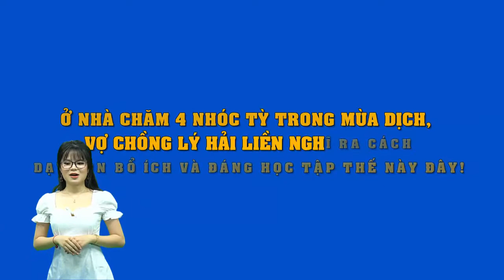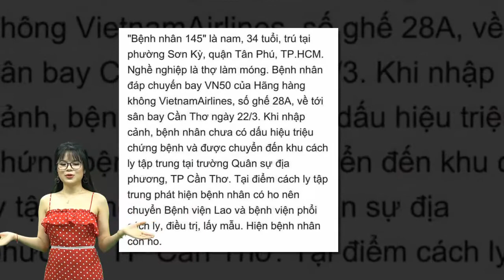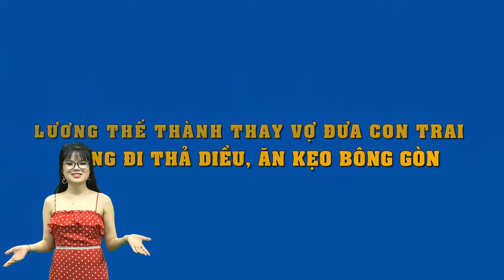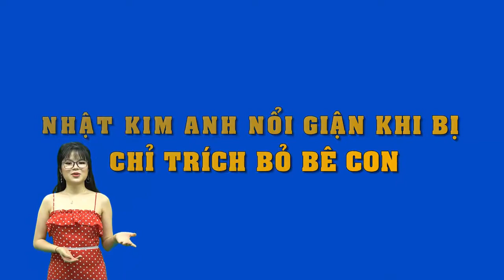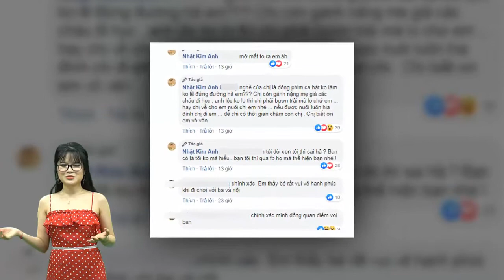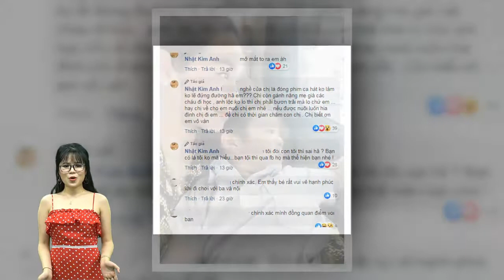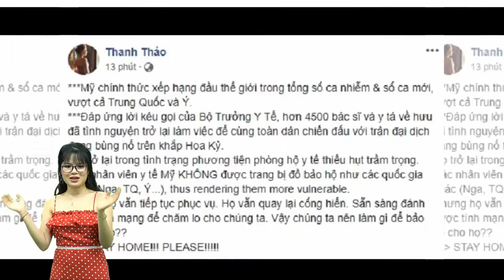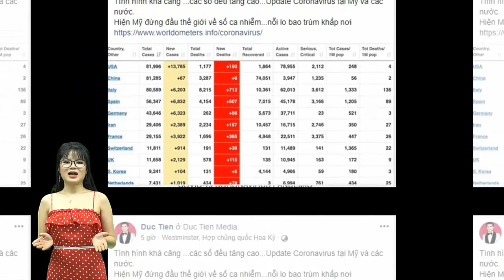Ở nhà chăm 4 nhóc tỳ trong mùa dịch,vợ chồng Lý Hải liền nghĩ ra cách dạy con bổ ích và đáng học tập